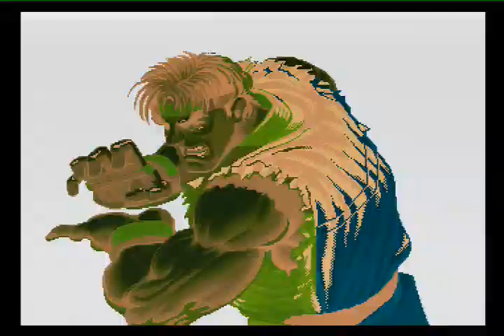Super Street Fighter II Turbo Guile Playthrough (Sega Saturn)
Decided to have another go at this. Akuma is somebody I rarely get to and I wanted a playthrough with him in it. Took me several attempts but finally I did it. And boy, half of this footage is me trying to beat him. Anyway, sorry about the 480p image, but I had to record this on my Avermedia. Storage on my main computer is running low.

Oh yeah, anybody wanting to use this footage in any project is allowed to. Just leave a link to this video please.